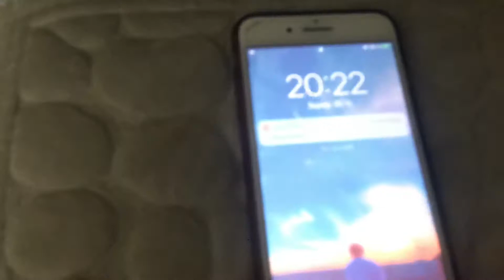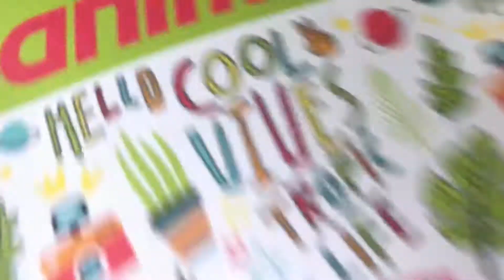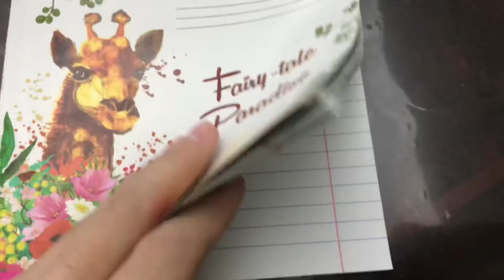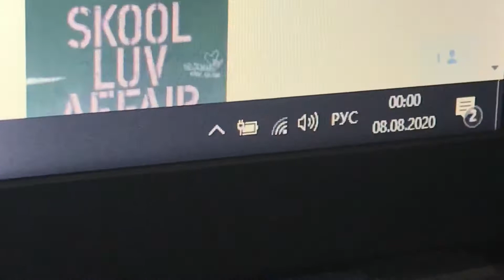21: I’m back | Внедряю продуктивность в свою жизнь | много учебы |Самое странное день рождение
Жизнь 21-летнего человека.
Всем привет!
С вами Айғаным a.k.a Айга.
Будни обычного человека который хочет запечатлеть моменты своей жизни.
В этом видео немного рассказала немного факты о себе.
Благодарю за ваше время и внимание
хохо